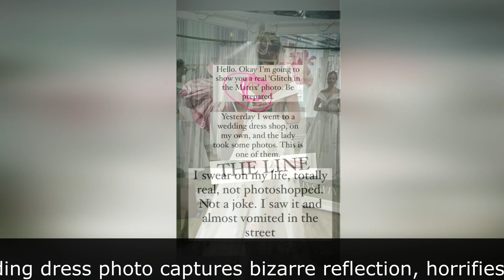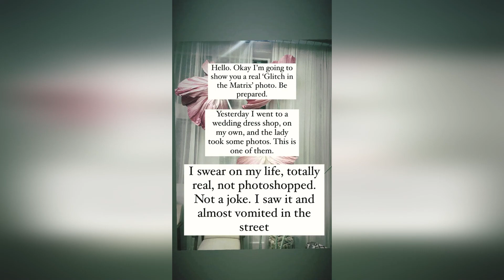Wedding dress photo captures bizarre reflection, horrifies social media users Glitch in the matrix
News: Wedding dress photo captures bizarre reflection, horrifies social media users Glitch in the matrix, SUNews
1. Video Quality
2. Type of Breaking News and News Clip Content that you want.